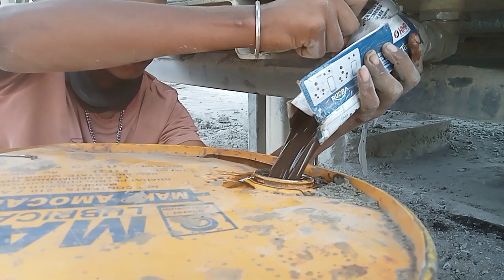Metso Gp220 Cone Crusher Oil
Samrat Stone Crusher Video